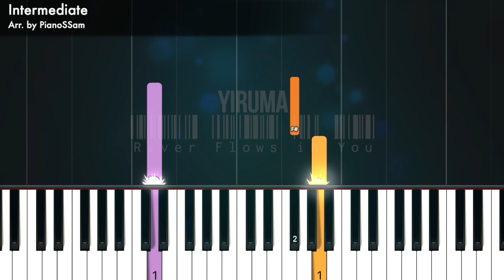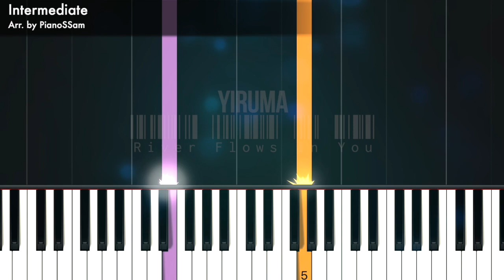[Intermediate] River Flows in You - 이루마 Yiruma | Piano Tutorial with Finger Numbers